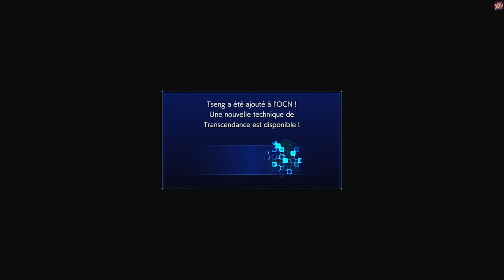CRISIS CORE FINAL FANTASY VII REUNION #2 FR | MAMAN ANGEAL !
Ouiiiiiiiiiiiiiiiiiiiiiiiiiii Attitude !